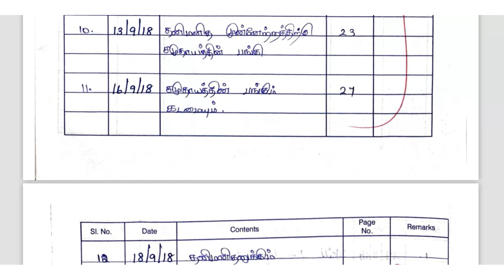Part 1 - Community Based ENGAGEMENT Record ( or ) Skill Development Record | TAMIL | TNTEU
நன்றி